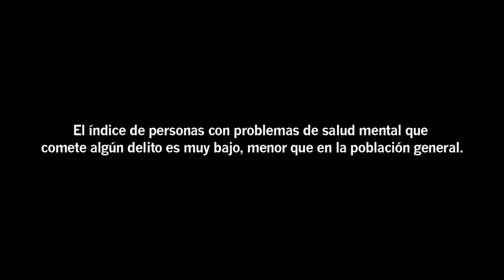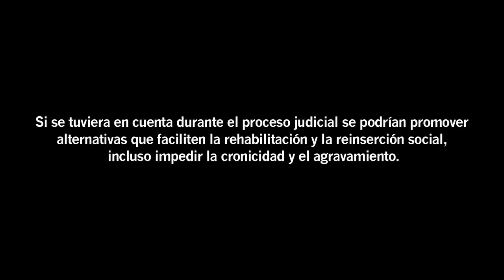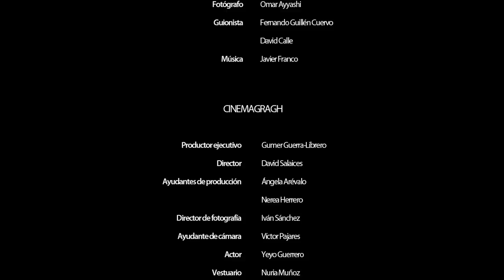"Fuera de Lugar", de Fernando Guillén Cuervo - Documental completo HD 720p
Fuera de lugar' es un documental dirigido por el actor y director Fernando Guillén-Cuervo y producido por The Ant Company, que pone el foco en un problema 'invisible' en nuestra sociedad actual: la situación de las personas con trastorno mental en el ámbito penal y penitenciario.

Los protagonistas son precisamente esas personas que han estado internadas en cárceles españolas y que a través de sus testimonios nos exponen de primera mano su situación.

Al mismo tiempo, profesionales de Fundación Manantial complementan la visión del
problema, aportando su experiencia y conocimiento en el tratamiento integral de
personas con trastorno mental.

Para ello, Fernando se basa en el formado de entrevistas personales, cara a cara, para
poner el énfasis en las personas y se sirve de un montaje ágil pero al servicio de las
historias individuales, que resalta el mensaje por encima de cualquier artificio
audiovisual.